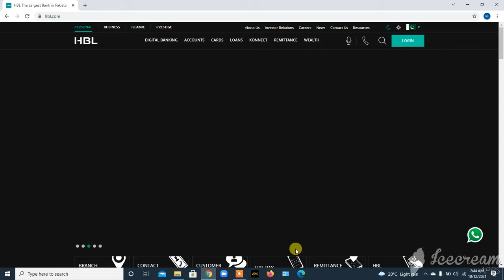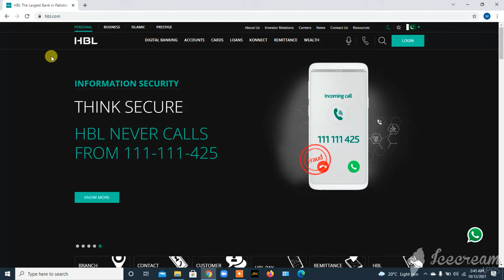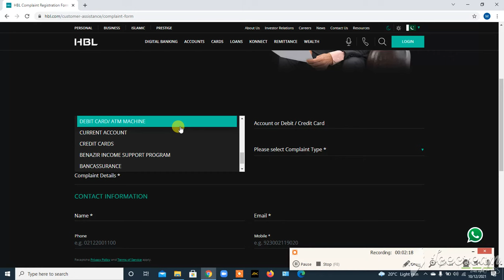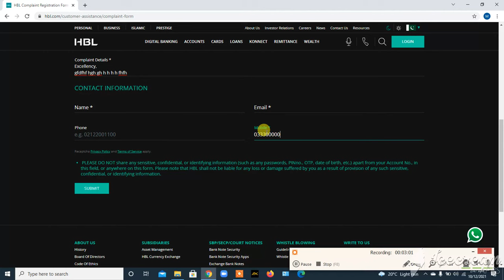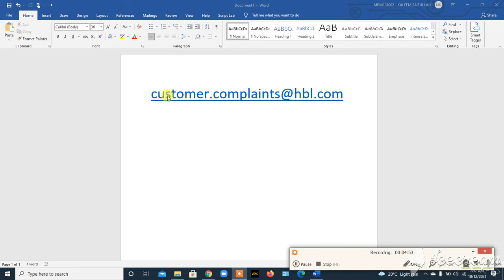HBL complaint registration process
here I am telling how you can registration complaint in HBL.